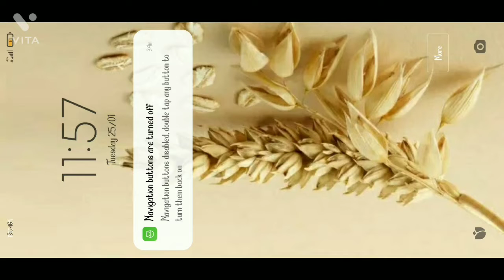MAKING OF NEW HOUSE GONE WRONG ! RAGE WORLD S1! EPISODE 2!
Hi Guys Wassup

IN THIS VIDEO, I TRY TO MAKE MY HOUSE BUT I FIND A LAND AT THE ENDING.

MY MIC:

MY DEVICE:

MY NECKBAND:

SONG USED IN OUTRO:IGNITE THE DANCE FLOOR

MEMES USED:PARHAI LIKHAI KARO, RUKO JARA SABAR KARO, NO SIGNAL TV SOUND EFFECT, ONE ETERNITY LATER

IF YOU ARE WATCHING THIS TYPE